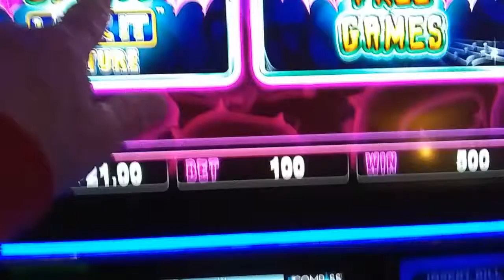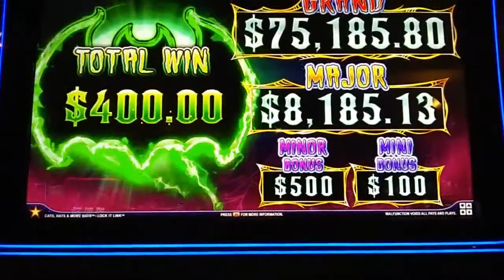Cats Hats and more Bats slot machine bonus NICE WIN